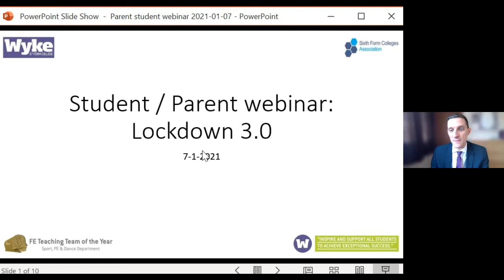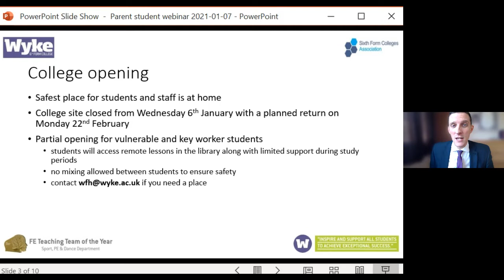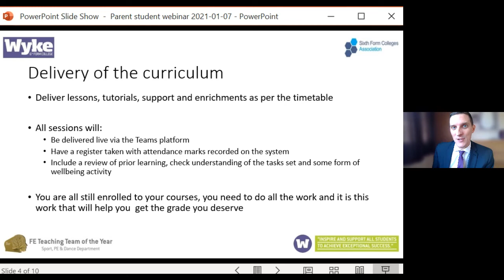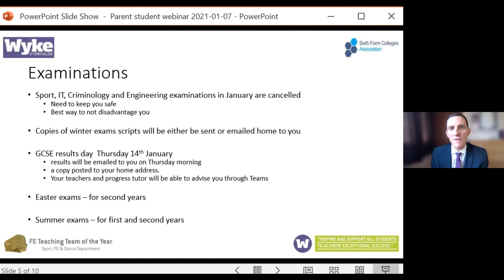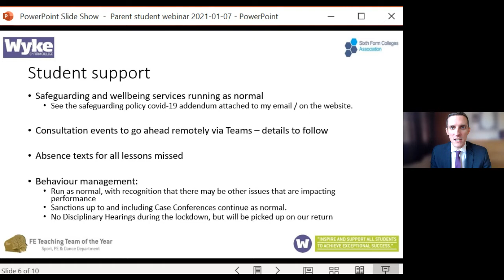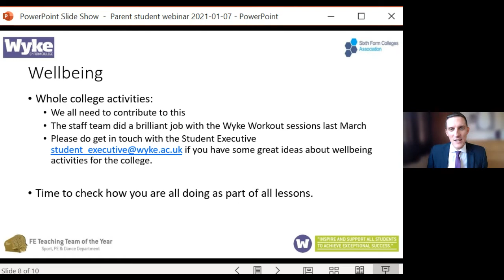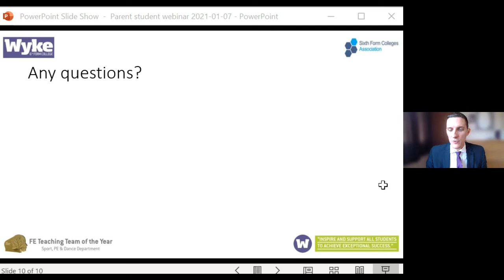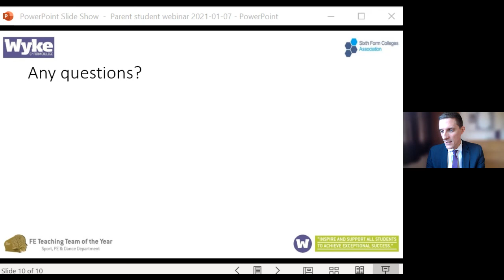Lockdown 3.0 Webinar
This webinar was hosted on 7th January 2021 by Principal Paul Britton.